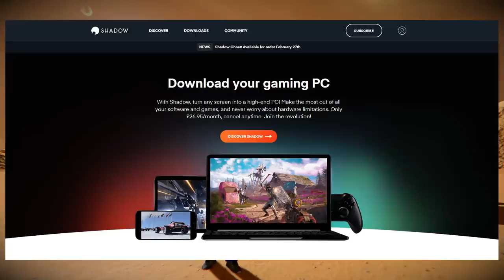Release! - New/old Players - Tips! - Space Engineers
Space Engineers is releasing on Thursday the 28th, so let's see what changes so far and how you can prepare for the release!